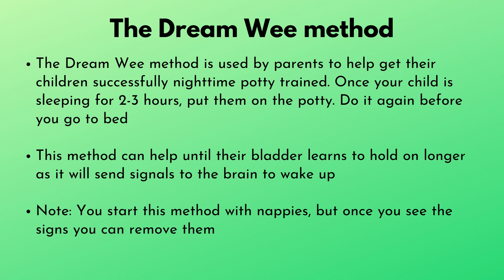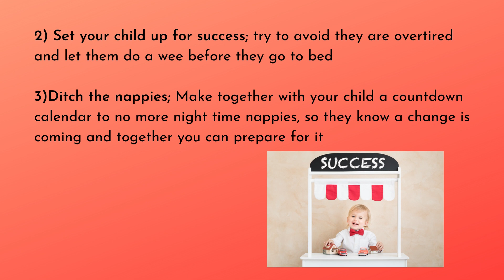Nighttime Potty Training; Let's Ditch The Nappies!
Let's ditch the nappies at nighttime by following these steps

- TIMESTAMPS –
0:00 Intro
0:24 The Dream Wee Method
0:49  The signs for removing the nappies at nighttime
1:04 How To Make The Dream Wee Method Easier?
1:17 Tips for Nighttime Potty Training
1:46  What to avoid before sleeping time?